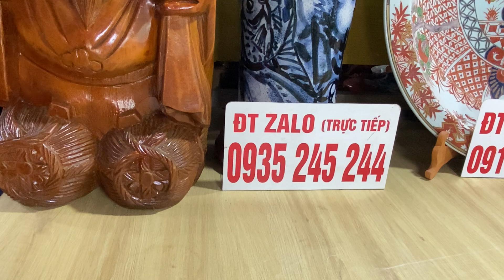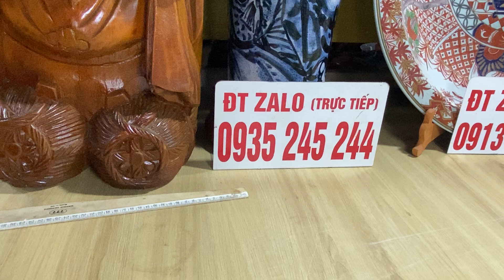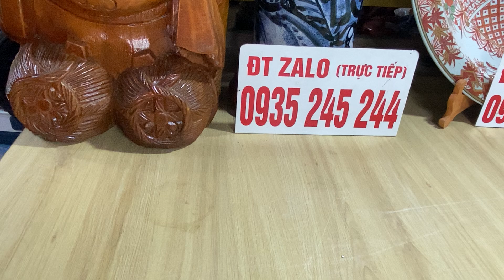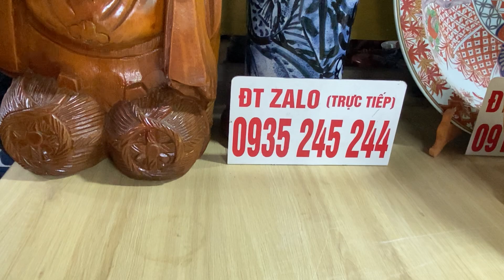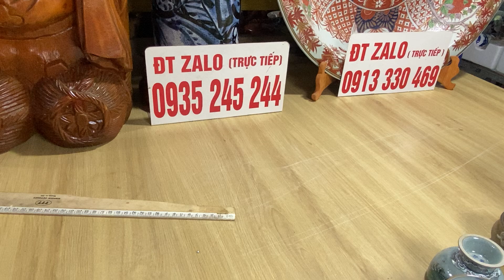Gốm nhật (mã A) đt zalo 0913330469-0935245244 ngày 26.9.2024